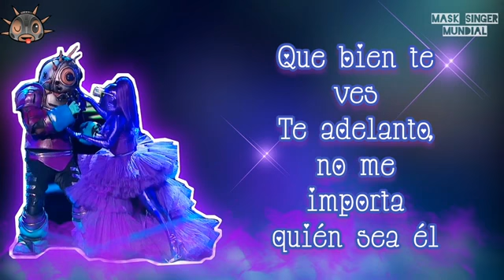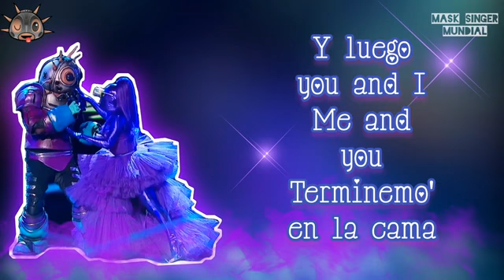Marciano - Propuesta Indecente [Perfomance QELM 2019]